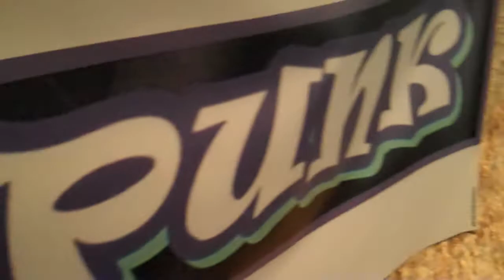Jessica and Hunter at SPUNK #2 (4-9-10)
"Go back to your job as the cameraman for 'Bad Girls Club!' - Jessica & Hunter, live at SPUNK at The Echoplex (4-9-10). Insult contest coming next!